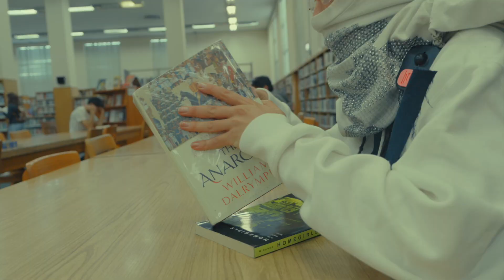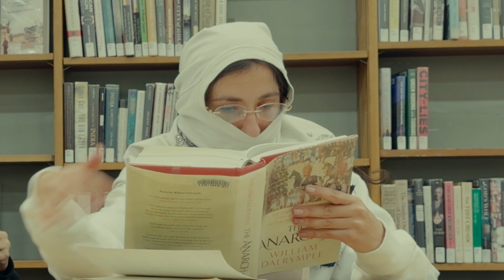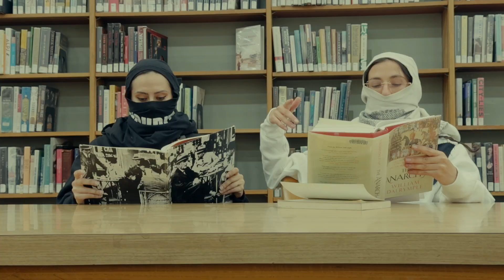brujas censored black friday 2023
Styling: KK
Costume Design: Veronica St. Jane, AG, KK, EG
Performances: Cherry, AG